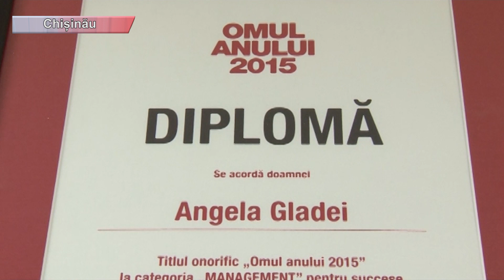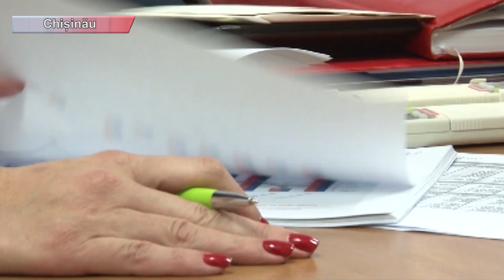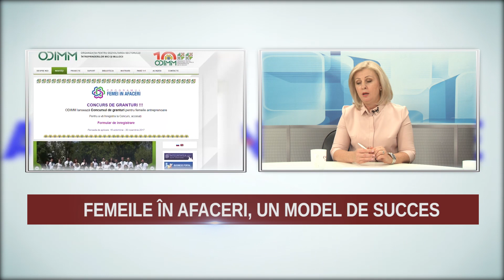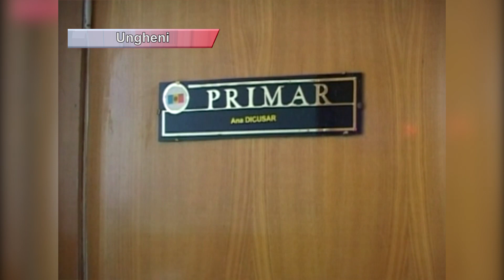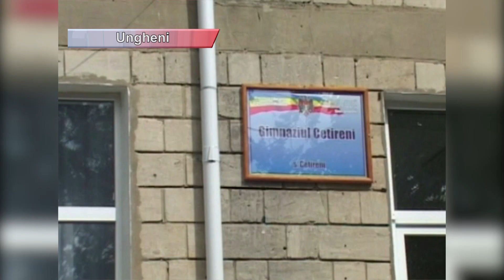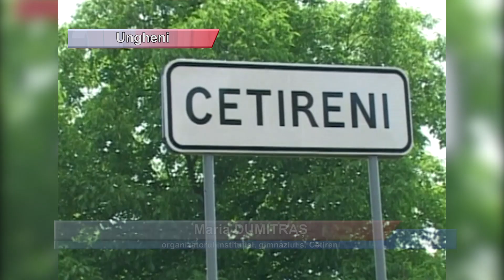FEMEIA și CRATIȚA. De nedespărțit?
ALTERNATIVE-5  NISPORENI FEMEIA și CRATIȚA. De nedespărțit?